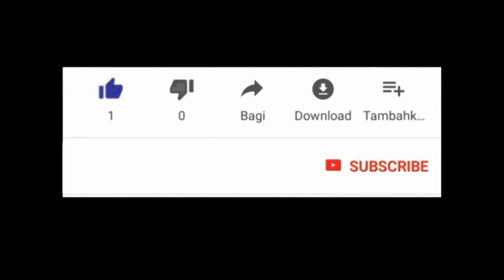DEPI LASIRENN SEVI AVEW OU PAKA POV